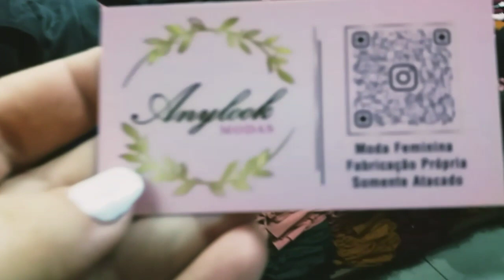Apartir de R$ 35,00 • Brás 2021 conjuntos de inverno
Nosso canal é para trazer dicas do Brás, passar onde ficam as lojas para que vocês possam ir pessoalmente ou pedir para assessoria de compras ir buscar os produtos.
Não temos vínculo com a loja,apenas levantamos os contatos e endereços, as compras com a loja são de responsabilidades entre o cliente e a loja.